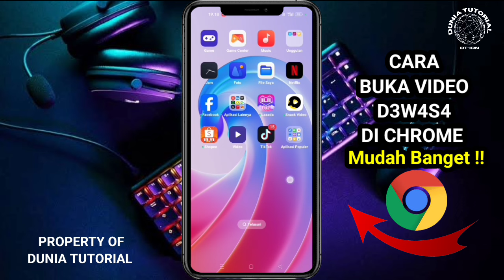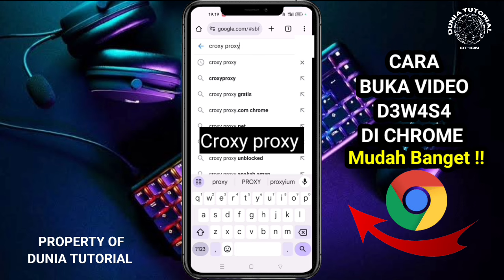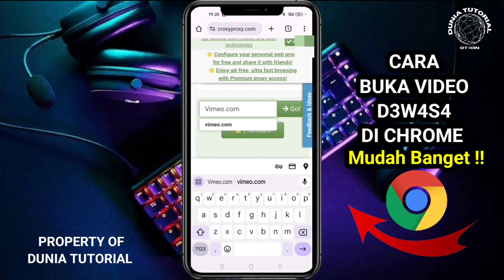Cara Buka Video D3w4s4 di Chrome, Mudah Banget Tanpa VPN Terbaru 2023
Cara membuka video d3w4s4 di chrome, mudah banget tanpa VPN Terbaru 2023

Halo guys, selamat datang kembali di channel dunia tutorial, di video kali ini saya ingin share ke kalian, yaitu cara mudah membuka situs video d3w4s4 di chrome tanpa vpn, nah cara yang saya share ini dijamin 100% berhasil dan caranya juga sangat mudah sekali, jadi bagi kalian yang ingin tahu caranya silahkan simak penjelasan singkat di bawah ini

Berikut adalah cara membuka video d3w4s4 di chrome tanpa vpn, jadi caranya kita buka browser chrome yang sudah ada di hp kita,nah setelah terbuka kemudian sebelum kita ketikkan alamat situs video d3w4s4 nya, kita ketikkan dulu croxyproxy, nah setelah kita ketikkan croxyproxy kemudian kita enter, nah setelah kita enter dan kita dibawa ke tampilan beranda browser chrome kemudian kita pilih croxyproxy yang paling atas, nah setelah croxyproxy nya sudah terbuka, kemudian untuk membuka situs video d3w4s4 nya kita tinggal ketikan saja di kolom pencarian croxyproxy

Ok setelah kita ketikkan situs d3w4s4 nya di kolom pencarian croxyproxy, kemudian kita pilih yang GO, nah setelah kita pilih yang go kemudian kita tunggu sampai proses loading nya selesai, ok setelah loading nya sudah selesai maka saya jamin situs video d3w4s4 yang ingin kita buka pasti langsung terbuka.

Nah jika kalian masih bingung dengan penjelasan diatas, silahkan tonton video tutorial di bawah ini 👇👇👇